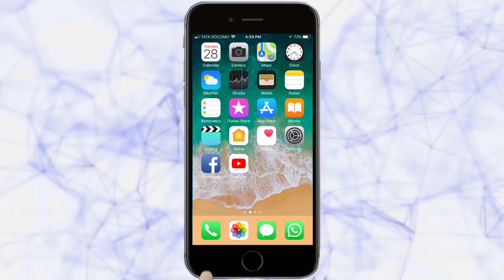ऐतिहासिक दसरा चौकात मानवी साखळी | Kolhapur | Belgaum News | 26-07-2018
राज्यात मराठा समाजाचे आरक्षणासाठी आंदोलन सुरु आहे. कोल्हापुरात ऐतिहासिक दसरा चौकामध्ये सकल मराठा समाजाच्यावतीने ठीय्या आंदोलन  सुरु आहे. 26 जुलै 1902 मध्ये संस्थानकाळात राजर्षी शाहू महाराज यांनी मराठा समाजाला आरक्षण दिले. या घटनेला गुरुवारी (दि.26) 116 वर्ष पूर्ण झाले. याचे औचित्य साधत सकल मराठा समाजाच्यावतीने ऐतिहासिक दसरा चौकात राजषाa शाहू महाराज यांच्या पुतळय़ाभोवती मानवी साखळी करुन प्रशासनाचा  निषेध केला.

|Tarun Bharat Social Media | तरुण भारत | Protest for Maratha Reservation in Kolhapur | Dasara Chowk Kolhapur |